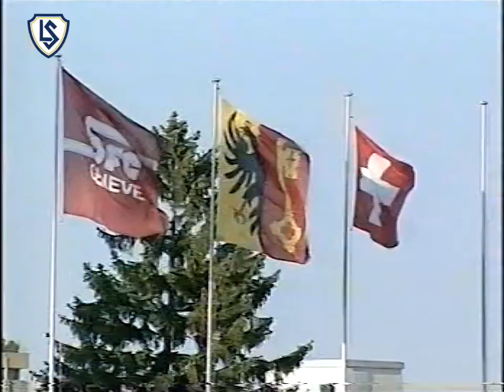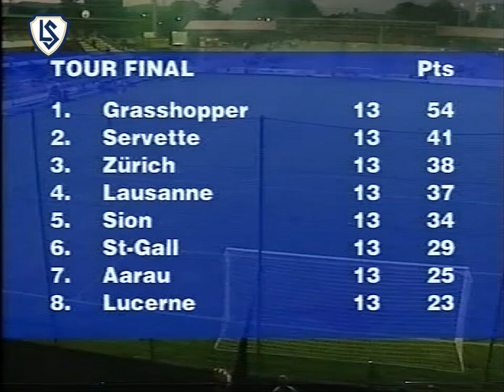Servette FC – Lausanne-Sports (1:2) | LNA 1997-98 (tour final)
Charmilles, 4'387 spectateurs; 16 mai 1998
Buts: 11' 0-1 N'Diaye, 38' 0-2 Nkufo, 73' 1-2 Varela
Servette : Pédat; Karlen, Barea, Müller, Paisley, Potocianu, Juarez; Durix, Ouadja; Sesa, Rey.
Lausanne : Brunner; Puce, Vardanyan, Hänzi, Hottiger; Celestini, Piffaretti, Ohrel, Douglas; N'Diaye, Nkufo.

Si vous souhaitez soutenir la chaîne, vous pouvez faire un don sur notre page Tipeee:
Merci beaucoup ! :)